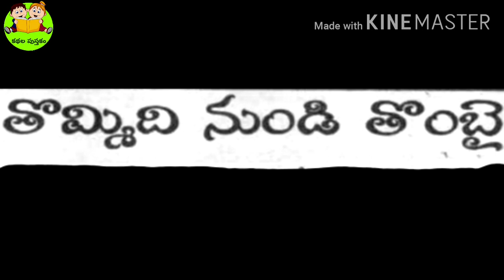తొమ్మిది నుండి తొంబై | బాలమిత్ర కథలు | Thommidhi Nundi Thombhai 📲 | Balamithra Kathalu Audiobook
ఈ రోజుల్లో ప్రతిఒక్కరి జీవితం లోనే సెల్ల్ఫోన్ భాగం అయిపోయింది...అది తెలియచెప్పే ఒక చిట్టి కథ విందామా?